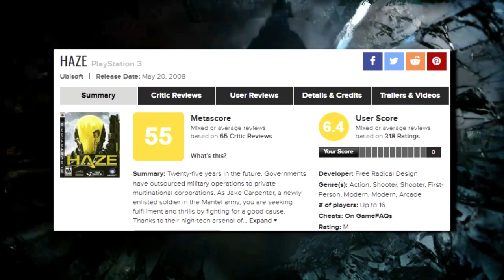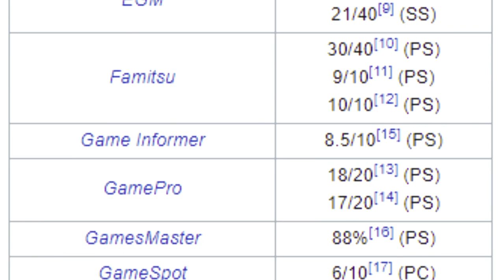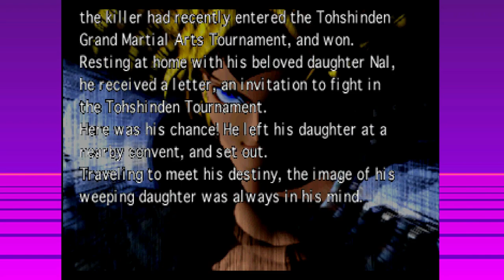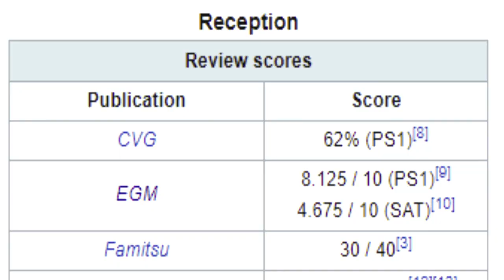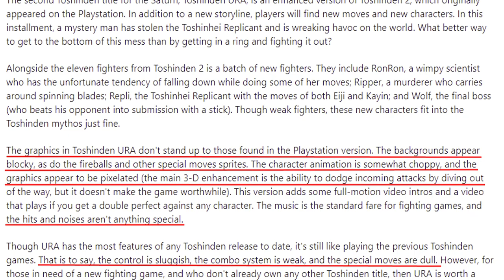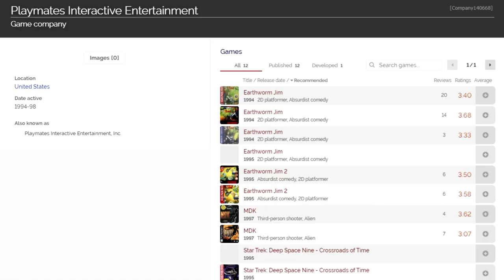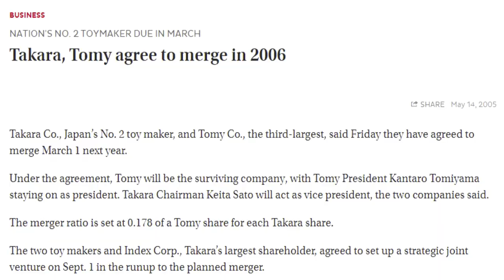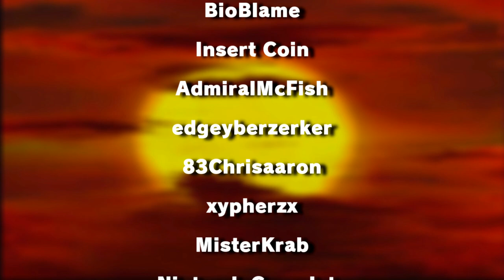Matt's Battle Arena Toshinden Retrospective!